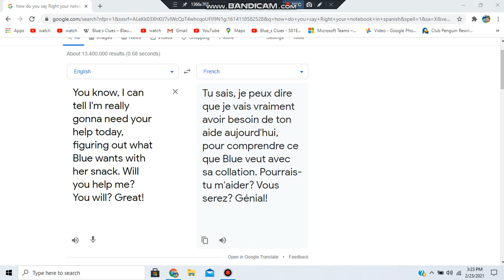Here's the First French Translation for Today